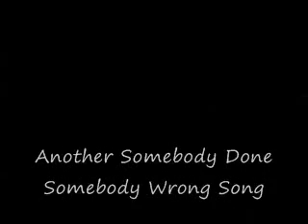Michael singing "Another Somebody Done Somebody Wrong Song"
This is my brother Michael singing "Another Somebody Done Somebody Wrong Song" at Espisitos on February 17, 1992. This clip was taken from a VCR tape that I recorded.